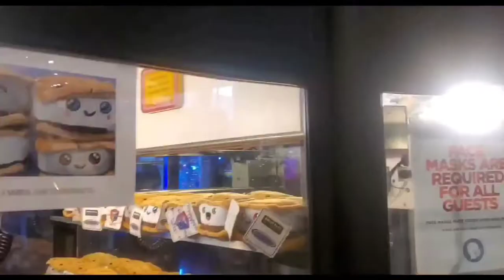Road Trip to Reno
This video is created for family bonding,travel and site seeing entertainment.